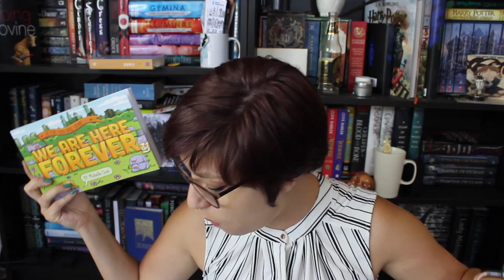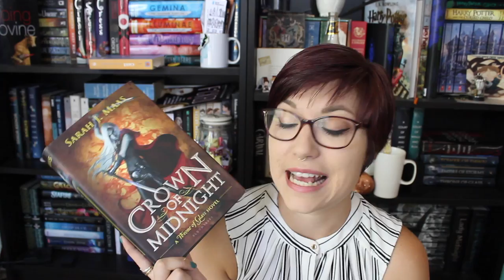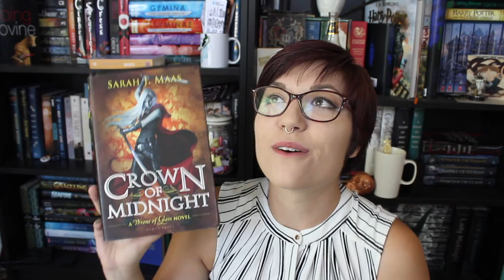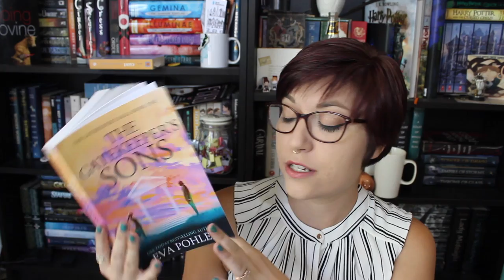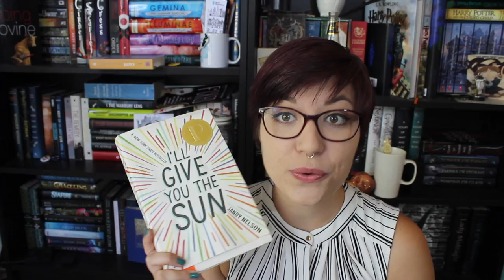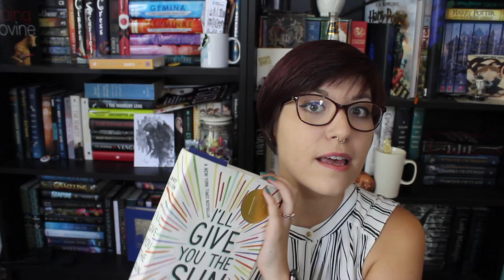WRAP UP// July 2019.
In July, we're reading Inkmistress by Audrey Coulthurst!
The liveshow will be on Chelsea's channel on July 26th at 7pm PST!

The next liveshow will be on my channel on August 7th at 11:30am PST!

If you want to go with the ADULT Book of the Month,

firework: MissSassyKassie

Amazon Wishlist:

1. Adventure by JJD

2. Breathe by Glude

3. Alive by Itro & Kontinuum

4. First Rain by Kontinuum